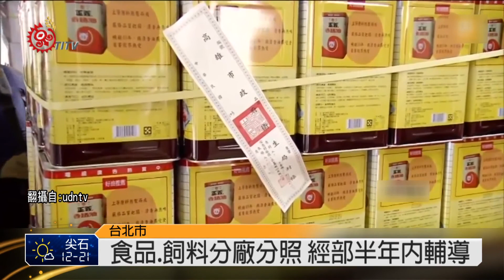食安法修法 食品廠將採分廠分照 2014-10-17 TITV 原視新聞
食藥署也在今天(17)針對初審通過的食安法來做說明，談到未來會與經濟部共同合作推動分廠分照，也就是未來申設新食品工廠，除了需要取得工廠設立許可之外，食品跟非食品生產線，也需要分開申請工廠登記

至於舊廠部分，也將輔導業者，讓食品工廠榨油及飼料的生產線，能分別申請工廠登記，讓管理、資料、流程與原物料控管等等，可以進行分廠管理，工業局已經先邀中部辦公室及各縣市政府討論，看是否有窒礙難行之處，那麼目前國內食品與飼料廠，要分廠的約有200到300家，規模比較大的食品廠，因為財力雄厚比較有資源，如果進行分廠分照，重新配置生產線的問題就會比較小，分廠分照仍然需要龐大資金、購置新設備，經濟部將輔導中小型的食品廠，盡快在半年內輔導完畢，另外味全前董事長魏應充，在今天(17)凌晨1點10分，被解送到彰化地院，而魏應充是否會隨著正義老總何育仁、以及頂新代理董座陳茂嘉等人收押，備受外界關注

食藥署代理署長 姜郁美:食品業別必須跟其他業別分廠的規定那麼對於現行的存在的工廠有其他製造業別的那我們會分階段公告必須要要改善公告之後一年後必須辦理完成對於追蹤系統公告的業別必須有責任要坐墊子申報那現在入了法我們食藥署更有動力跟全力要求業者